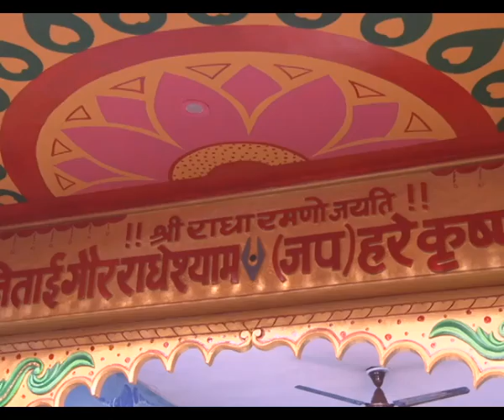निकुंज महल में श्री जी का प्राकट्य की कथा || भाग -5 || परम पूज्य श्री गौरदास जी महाराज जी